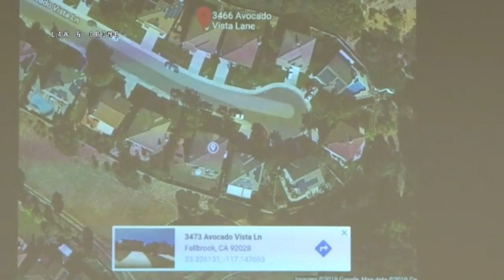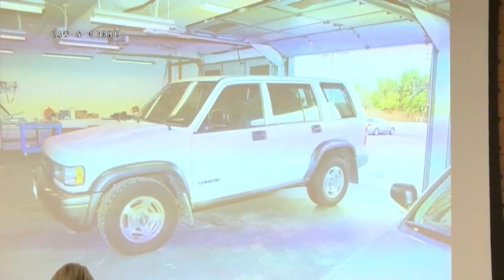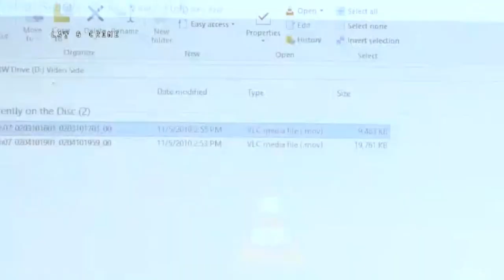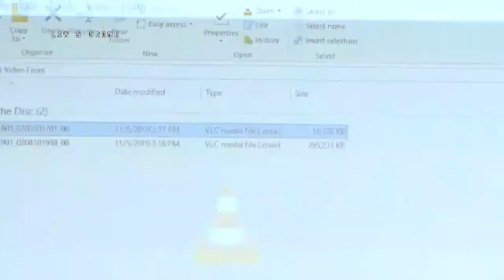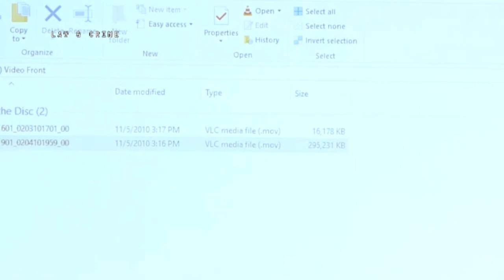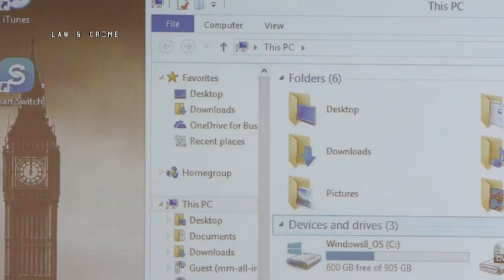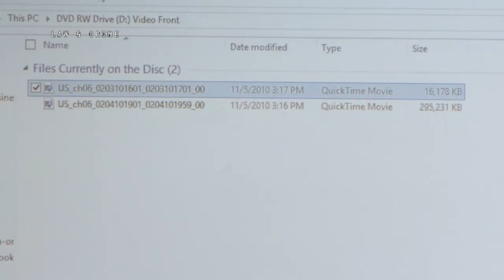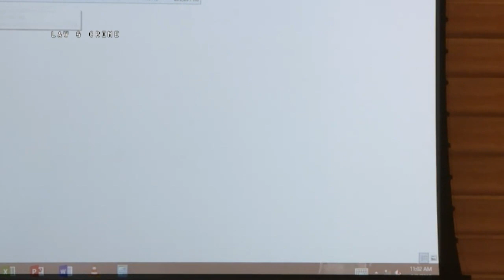McStay Family Murder Trial Day 3 Part 2 Jennifer Mitchley Testifies